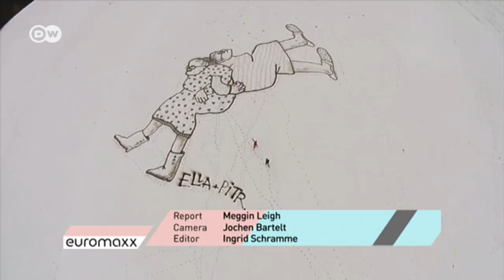Street Art in XXL | DW English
The French artist duo Ella &amp; Pitr create unusual murals of gigantic proportions. Their large-scale street art is hard to miss, and often has socially critical themes.